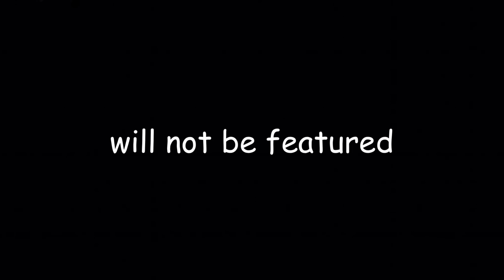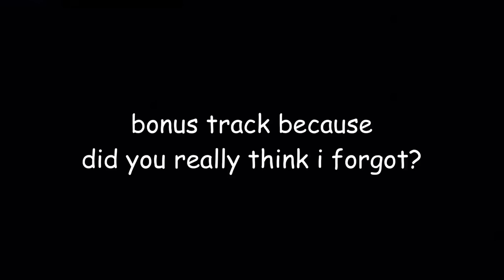tgwdlm songs ranked by how intense jeff is being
I’M BACK WITH THESE

this has been highly requested, so i hope it's everything you were hoping for and maybe even more

also sam and charlotte during join us (and die) are lowkey couple goals whoOPS

all clips (and my crops, if i ever grow any) belong to starkid

xoxo